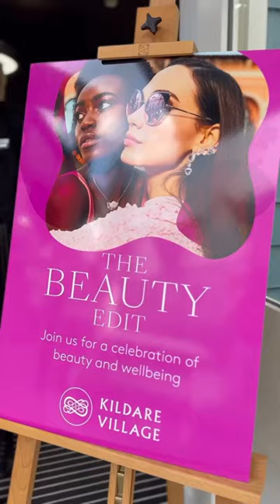Latest offers & news from our Kildare Village store!